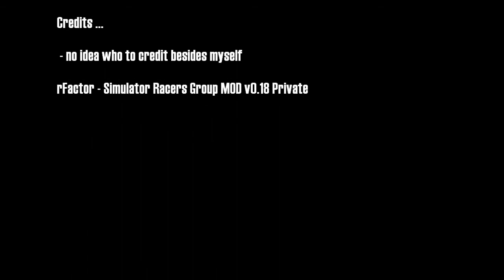rFactor - SRG MOD - R390 GT1 Road New Sound